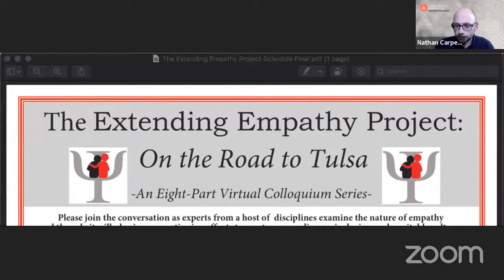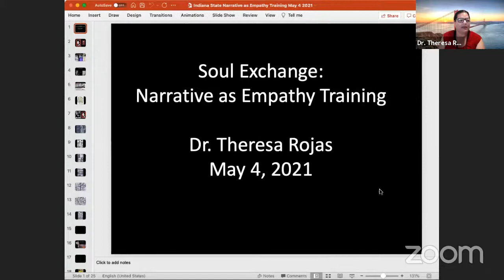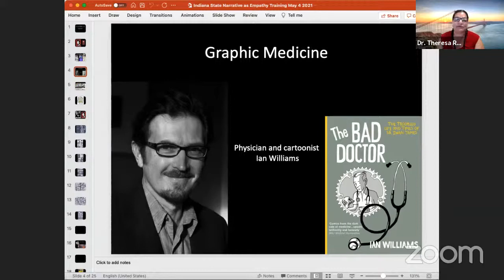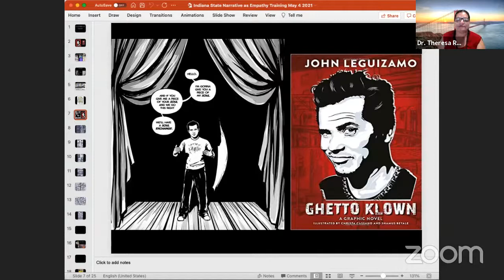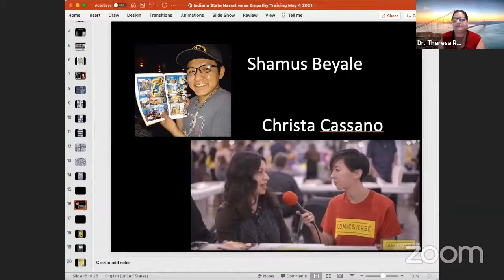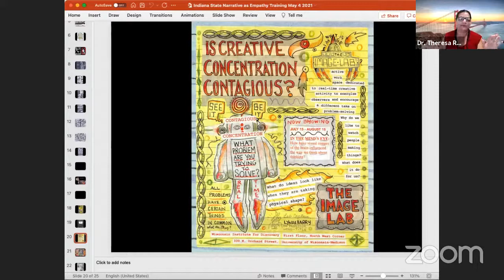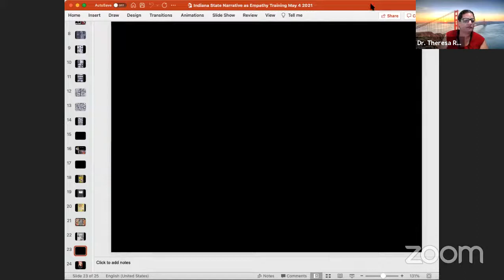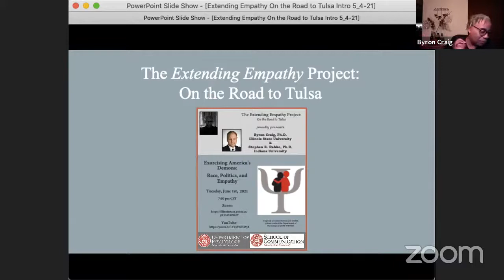Narrative as Empathy Training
Extending Empathy Colloquium presentation by Theresa Rojas, Modesto Junior College